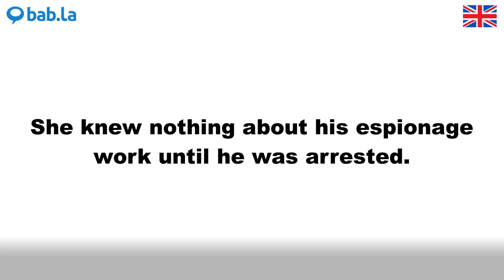ESPIONAGE pronunciation | Improve your language with bab.la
Improve your spoken English by listening to ESPIONAGE pronounced by different speakers – and in example sentences too. Learn and love languages with bab.la.